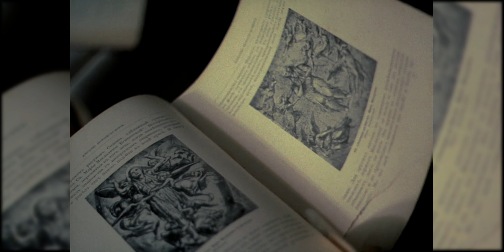Originality in Art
Originality is a contentious subject in the art world. Many have strong views on what dictates an original work. In cinema we see a lot of borrowing from past works and homages made to them as well. In this video I wanted to discuss the nuances of originality in different art forms and relate them to how it is viewed in cinema.